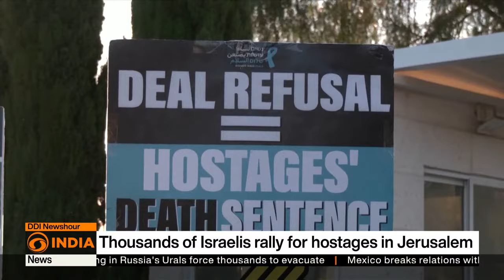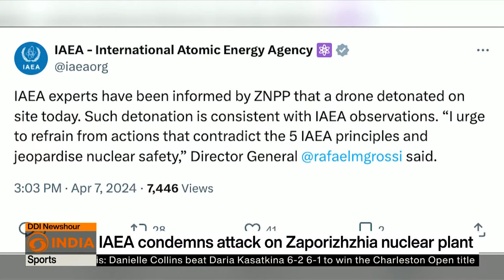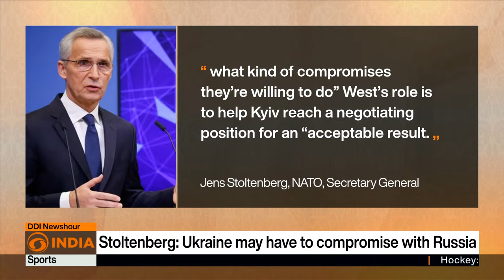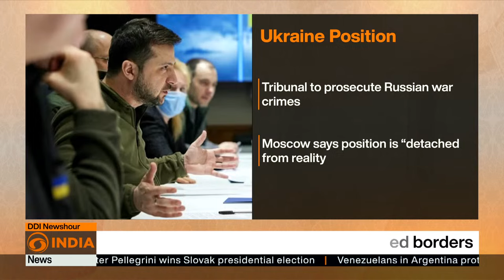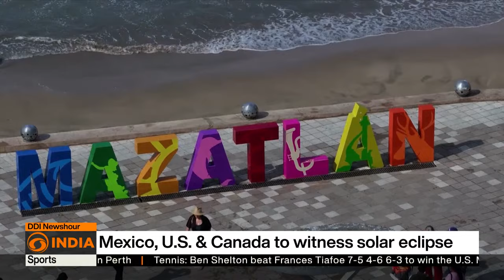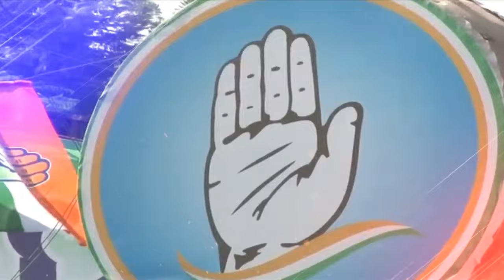Election Campaign picks up momentum in India and other top news & updates || DD India News Hour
DD India News Hour @ 8 am IST || Top Headlines

--Israel reduces troops in south Gaza

--Attacks on nuke plant increase accident risk: IAEA

--Election Campaign picks up momentum in India

--Total Solar Eclipse on April 8